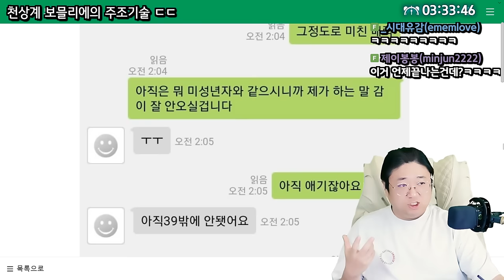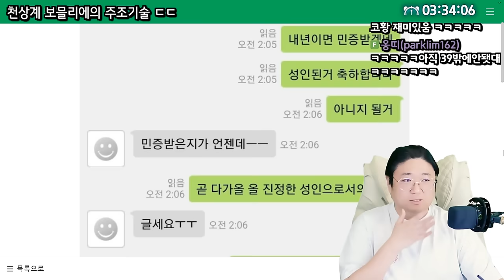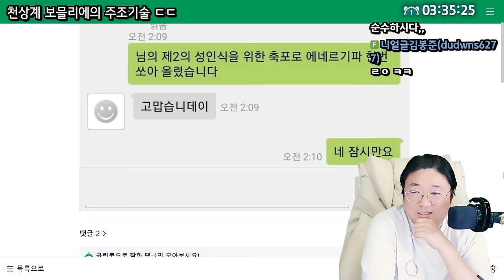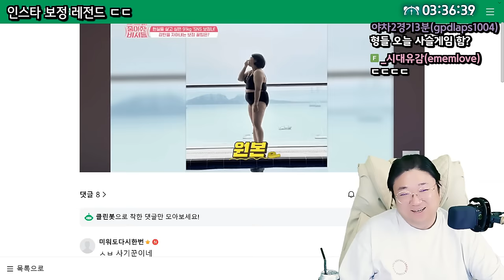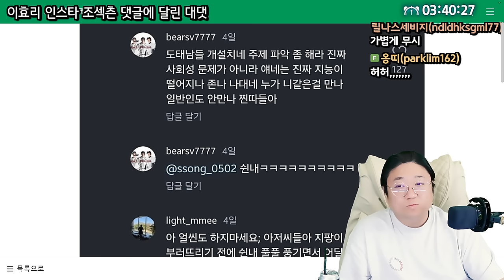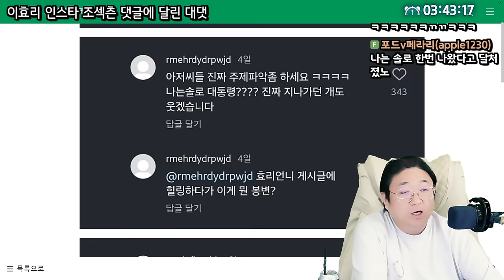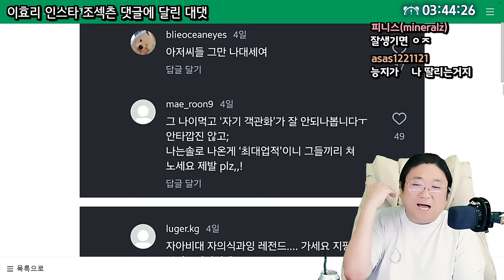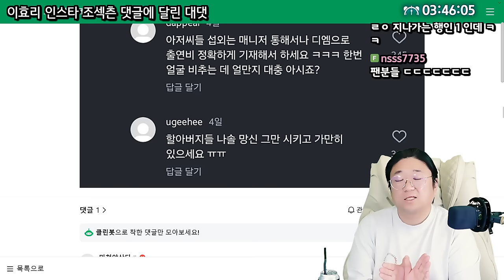채팅앱에서 여자를 가지고 노는 방법 ㅋㅋㅋㅋㅋㅋ (24.07.21-4)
0:00 [썸네일] 코트의 더빙극장
11:01 인스타 보정 레전드 ㄷㄷ
11:58 이효리 인스타 조섹츤 댓글에 달린 대댓들

[음원출처]